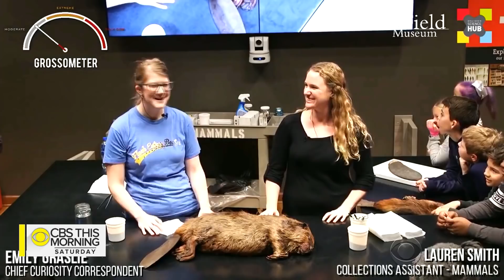Meet the chief curiosity correspondent at Chicago Field Museum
Emily Graslie has earned widespread acclaim for her efforts to inspire public interest in the natural sciences. The 29-year-old now holds one of the coolest job titles as chief curiosity correspondent at the Chicago Field Museum. Meg Oliver reports.